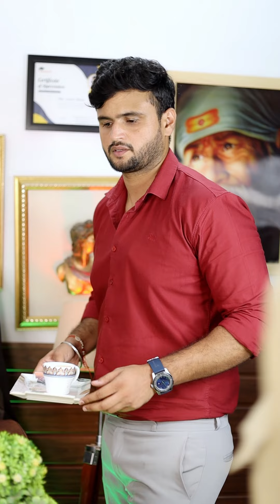Sab chahte hai ke unhe koi special feel karaye